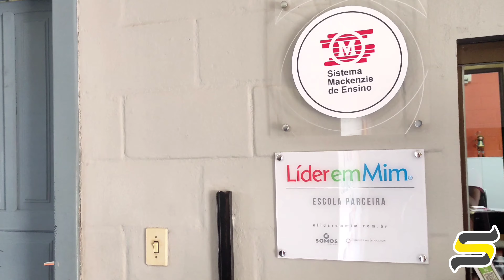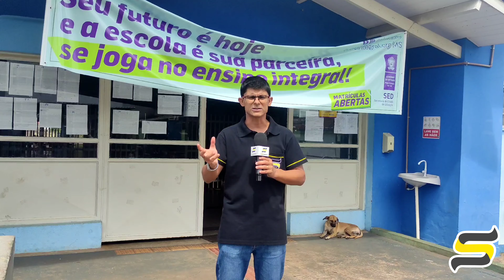Volta às aulas já ocorre no ensino particular de Mundo Novo e mudança no Mickey chama atenção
Em cinco anos, escola mais que dobrou o número de matriculados; ensino público volta dia 23

Jandaia Caetano/Tv Sobrinho -

À volta às aulas já é uma realidade em Mundo Novo para uma pequena parte da comunidade escolar. O ensino particular, formados pelas escolas Adventista e Mickey, já teve o retorno das aulas. Na rede pública, estadual e municipal, a volta será no dia 23, um dia após a quarta-feira de cinzas.

O que mais chamou a atenção neste início de ano letivo na rede particular foi a troca do centro Educacional Mundo novo Mickey do seu parceiro de ensino. Após mais de três décadas, sai o Ensino Positivo e entra o Ensino Mackenzie: dois modelos reconhecidos nacionalmente.

A Tv Sobrinho foi até escola (vide matéria audiovisual) e conversou com a direção. O motivo é ampliar a formação integral dos alunos.

“A sociedade mudou e a gente também precisa mudar a nossa visão e ir além da educação formal como as disciplinas geografia, matemática e foi necessário incluir habilidades socioemocionais e os valores espirituais”, explicou Carol Zucolli, diretora Administrativa e Pedagógica.

Ela afirmou que a escola é confessional. A escola confessional é aquela que professa uma doutrina religiosa, no caso, a cristã. O Sistema Mackenzie é um instituto presbiteriano de 150 anos.

Apesar de elogiar o antigo método a troca aconteceu porque “o sistema Positivo não contemplava a abordagem destes valores (espirituais)”.

Já o diretor Financeiro, Rodrigo Galli, apontou que na parte econômica para os pais, a Educação Infantil ficou mais em conta, o Ensino Fundamental ficou na mesma e o Ensino Médio teve um pequeno acréscimo, “até porque tivemos o aumento de disciplina na grade curricular”.

Desde Carol e Rodrigo assumiram a escola, no final de 2017, ela teve um grande salto no número de matrículas. De 170 em 2017 ela já alcança 360 neste início de ano.

“Em apenas algumas turmas conseguimos vagas. Na maioria, já não conseguimos mais atender”, finalizou Rodrigo.

A coordenadora pedagógica, Adriana de Souza, explicou que já trabalhou por dez anos com o Sistema Mackenzie  e que adaptação dos alunos ao novo modelo acontecerá sem grandes problemas.